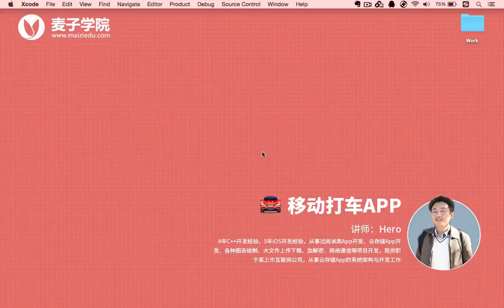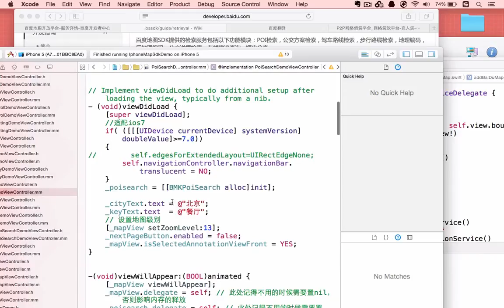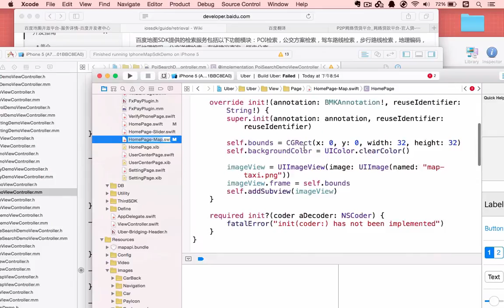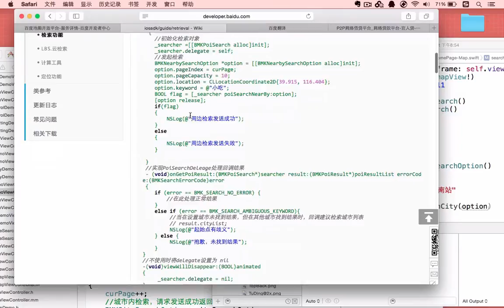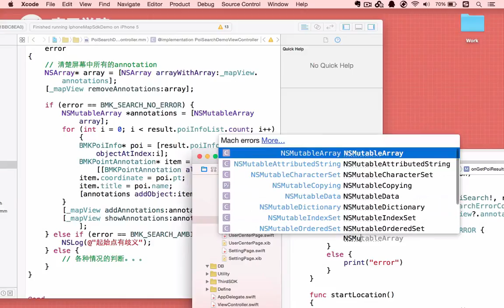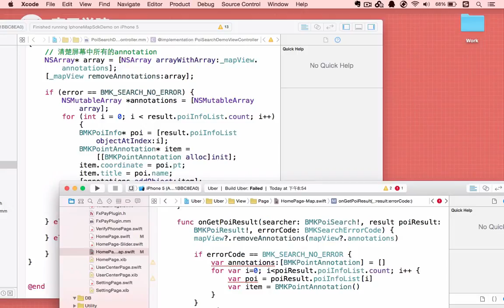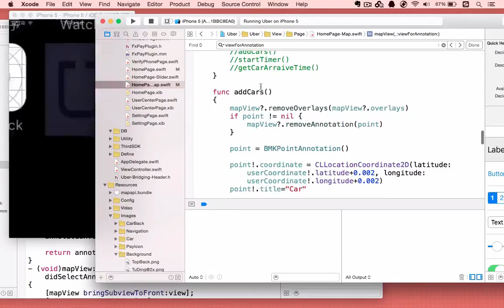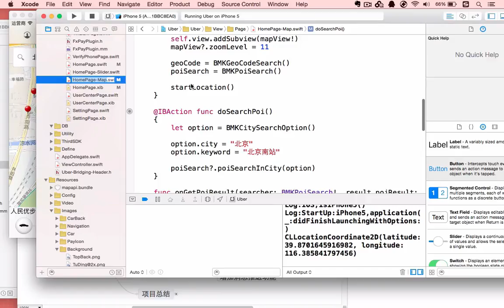移动打车App24 增加地理搜索